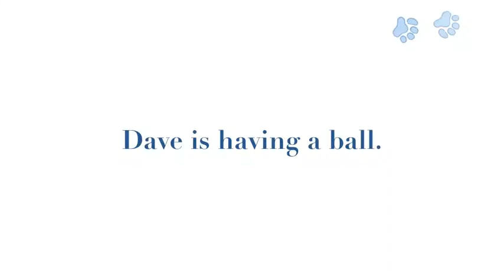Dave and Zander